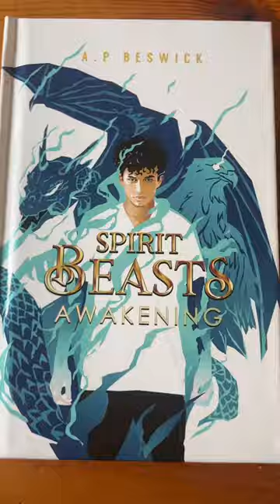Why I wrote a YA fantasy series...